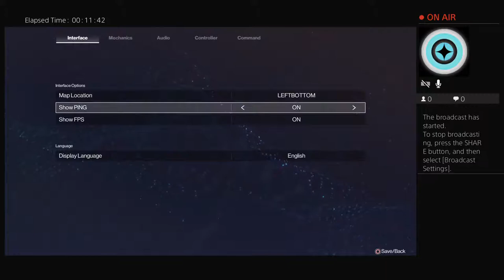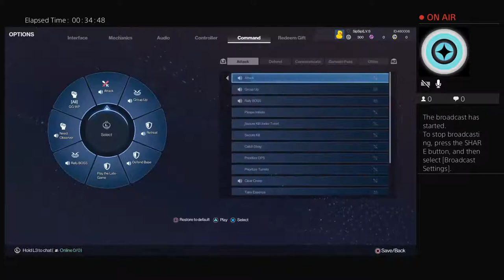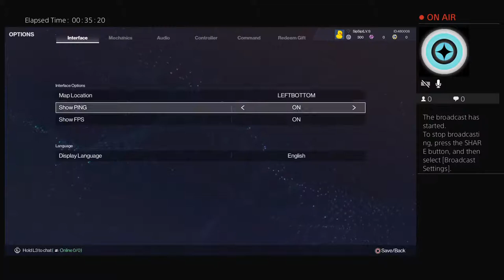Genesis (Lets Try MOBA Game)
Hey I am Wade, and i play alot of games like Apex Legends and more. I do livestream every other week and i play lot of games like Apex Legends and other games, you can suggest games to help the channel grow. I am a Filipino Gamer.

You could add me In P.S.N (PlayStationNetwork) to play with me and have fun.
You could add me in Facebook to ask question or suggest games.